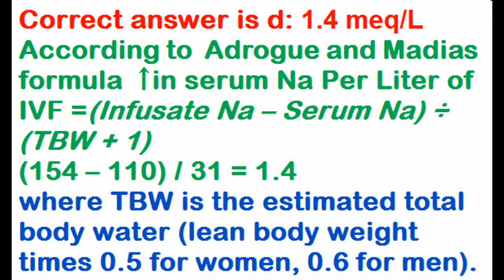nephrology cme and board review clinical case 1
the most comprehensive medical exams forum
Join our members for free today and excel in your next exam with ease.